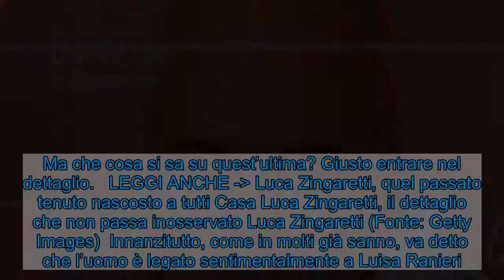Casa Luca Zingaretti, ecco dove abita l'attore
Casa Luca Zingaretti: ci sono delle interessanti curiosità che riguardano l’abitazione del noto attore. Ma di che cosa si tratta? Luca Zingaretti (Fonte: Getty Images)  Luca Zingaretti è senza alcun dubbio uno degli attori più amati. A dargli una grande notorietà è stato il ruolo del commissario Montalbano. Infatti il romano ha interpretato il personaggio protagonista dei romanzi di Andrea Camilleri e da cui è stata creata una delle serie tv più seguite. Molto spesso però si finisce per interrogarsi anche sulla sua vita privata e sentimentale. Ma che cosa si sa su quest’ultima? Giusto entrare nel dettaglio.   LEGGI ANCHE - Luca Zingaretti, quel passato tenuto nascosto a tutti Casa Luca Zingaretti, il dettaglio che non passa inosservato Luca Zingaretti (Fonte: Getty Images)  Innanzitutto, come in molti già sanno, va detto che l’uomo è legato sentimentalmente a Luisa Ranieri. Il loro è un matrimonio che è vissuto molto lontano dai riflettori e da occhi indiscreti. Molto spesso però i due si mostrano insieme sui social network, dove cercano di essere i più attivi e presenti possibili. Ed è per questo che ci sta un dettaglio che ai fan e ai follower più attenti non può certo essere sfuggito. Ma di che cosa si tratta?  LEGGI ANCHE - Luca Zingaretti in lutto: un addio doloroso da sopportare    Il riferimento è alla loro abitazione romana. Spulciando dalle foto delle loro quotidianità, si può innanzitutto cogliere come il tutto diventa un mix tra dettagli raffinati e sobrietà. Tutto parte dal soggiorno, dove spiccano armonia degli spazi e colori. La principale caratteristica della loro dimora è senza alcun dubbio il parquet. Il pavimento è quindi essenziale e dominante. Un qualcosa che finisce per donare eleganza e raffinatezza. Insomma, di certo non mancano i tocchi di classe, ma senza esagerare più di tanto.   Visualizza questo post su Instagram      Un post condiviso da Luca Zingaretti (@lucazingarettiofficial)